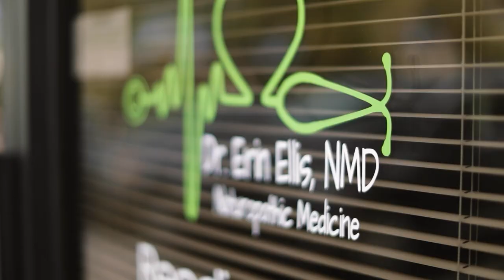E89: What is Love w/ guest Kim Sorrelle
In this episode of Hope Natural Health, Dr. Erin speaks with Kim Sorrelle about what love is.
Kim Sorrelle is an entrepreneur, director of a humanitarian organization, author, and speaker. She devoted a year in search of the true meaning of love and she found it.

Her award-winning best-selling book, Love Is, chronicles her sometimes funny, sometimes scary, always enlightening journey that led to life-changing discoveries found mainly on the streets of Haiti.

Kim is now on a mission to change the world with the power of love.

During this episode you will learn about:
How Kim started her journey in search of the meaning of love
What she discovered love is
How love can motivate every daily action
About Dr. Erin

I grew up an Army brat--a daughter of a now retired Colonel in the U.S. Army.  Although an Arizona native, I grew up outside of Washington D.C. and spent most of my younger years living in Virginia and Missouri.

In 1992, I finally was able to call Arizona my home where I attended high school and received my Bachelor’s degree in business from Arizona State University.

My pre-doctor work life consisted of restaurant management, bartending and serving for nearly 20 years, but life quickly changed in my early 30s.

In 2010 I was diagnosed with a rare form of Non-Hodgkin’s Lymphoma at age 31.  I never thought in a million years I would have been diagnosed with cancer at such a young age, but it was the turning point in my life.  To say I was scared was an understatement, but it honestly was the defining moment in my life.  I always wanted to be a doctor, but gave up on those dreams because I was sick of being in school, and instead worked in the bar and restaurants, but always knew I could do and be more.  After 6 rounds of chemotherapy, a positive attitude with a side of determination and sass I became a survivor.

Receiving this diagnosis and kicking its butt gave me the drive, the motivation and determination to get out of my own way and become that doctor that I always wanted to be.  Not only did it give me my defining purpose in life, but I learned a lot about myself and really how strong I truly was.  Having had a cancer diagnosis at such a young age, my mission and passion now is to empower those to take control of their health now before it is too late.  This diagnosis proved to me that life is too short to feel sub-optimal and given the right tools, your body has the innate ability to heal itself.

After graduation from Southwest College of Naturopathic Medicine in 2017, I worked at a naturopathic urgent care in N. Scottsdale seeing medical cases ranging from acute to chronic and seen in pediatrics to geriatrics.  After 2.5 years, I decided to branch out on my own and spread the modalities of Naturopathic Medicine to the East Valley where I find my passion to be helping those boss women, those boss moms or highly ambitious, goal-driven women and addressing the root cause of why they are constantly running on empty, have hormone imbalance or can’t lose weight despite exercising and eating clean.

When I’m not empowering others to become the best versions of themselves, I spend my time helping my community, spending time with my dogs, enjoying game nights with family and friends and making new memories with my Fireman.